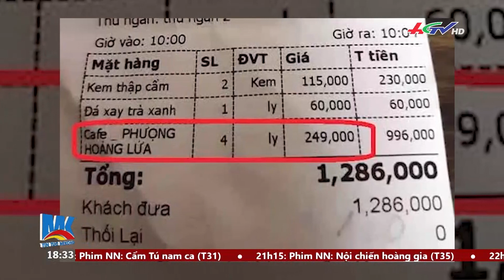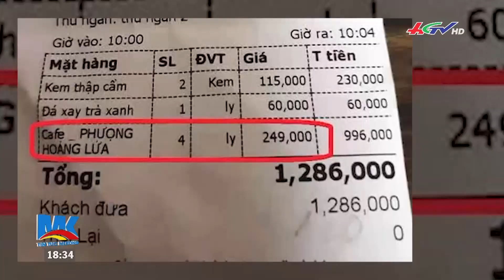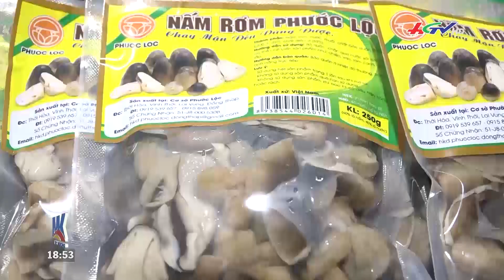Cẩn trọng với những dự án ma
Cẩn trọng với những dự án ma | TIN TỨC MEKONG

* Zalo: Truyền hình Hậu Giang
* App: Hậu Giang TV
* Điện thoại: 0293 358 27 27